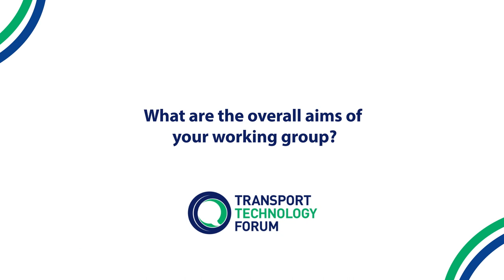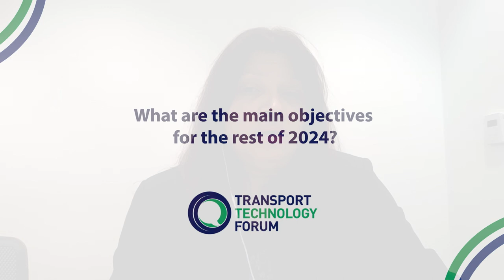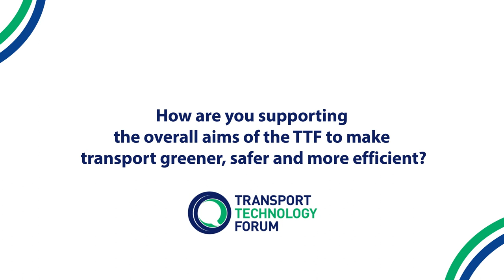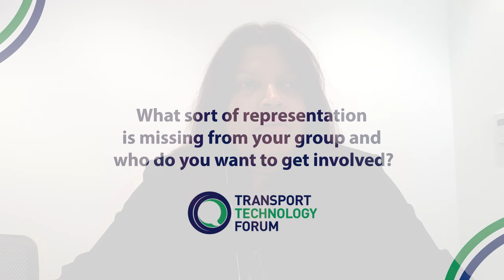An Introduction to TTF Working Groups - EV Charging Infrastructure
Shamala Evans-Gadgil, Coventry City Council and Chair of the EV Charging Infrastructure Working Group provides an introduction to the group.